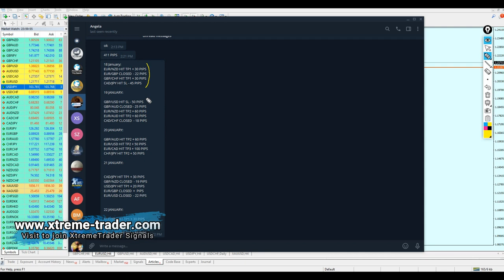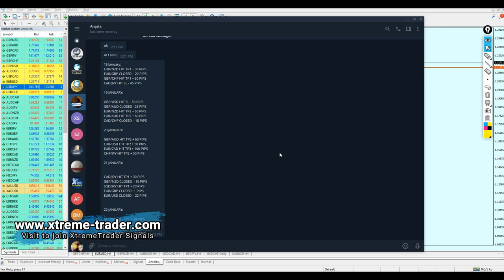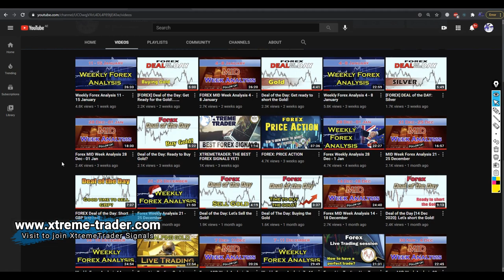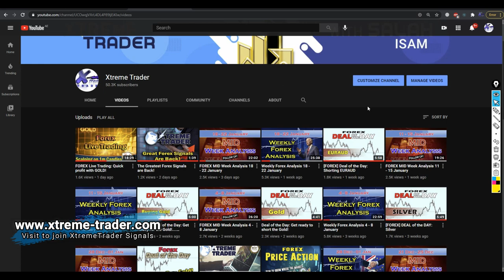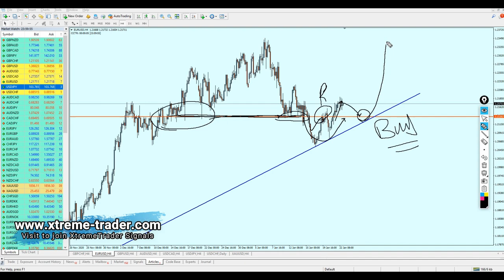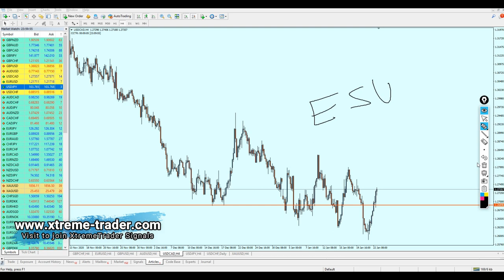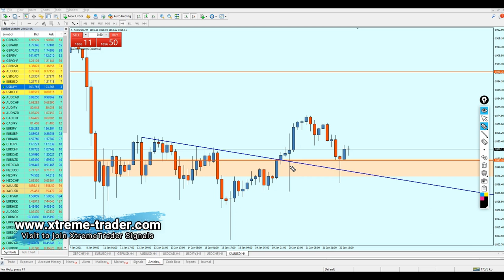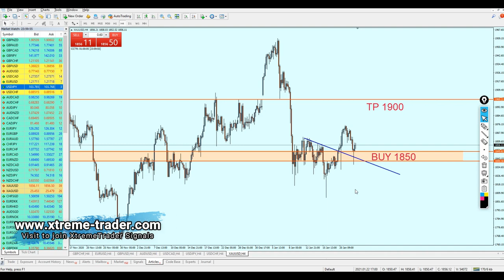Weekly Forex Analysis 25 - 29 January